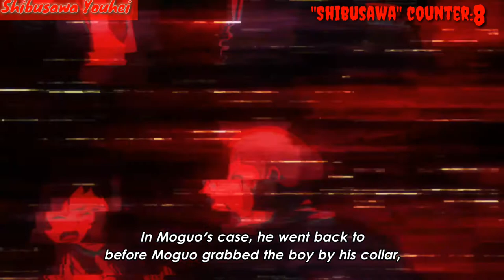Talentless Nana ALL TALENTS EXPLAINED (Part 2)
The 2nd and final video exploring the talents depicted in Talentless Nana.

TIMESTAMPS:
~0:32~    Inukai Michiru
~3:14~    Shibusawa Youhei
~5:36~    Koori Seiya
~6:10~    Iijima Moguo
~6:31~    Saito Sota
~6:52~    Kosakai Shoichi
~7:14~    Tsurumigawa Rentaro
~8:27~    Ishii Ryuuji
~8:56~    Sorano Fuuko
~10:21~  Onodera Kyouya
~11:15~  Tachibana Jin (manga spoilers)